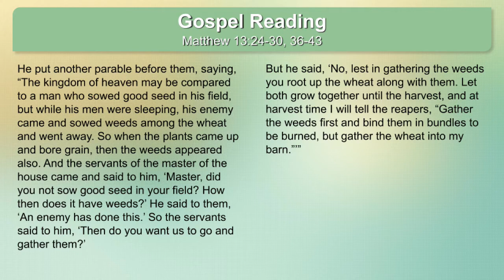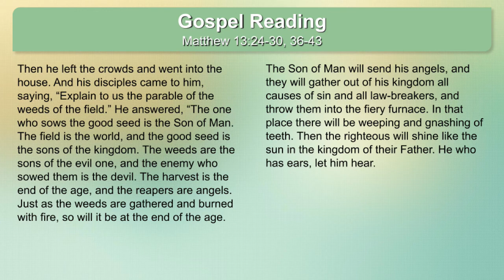July 19 2020 Gospel Reading